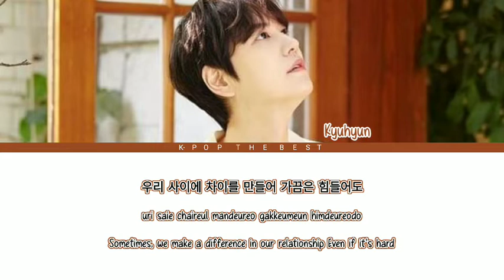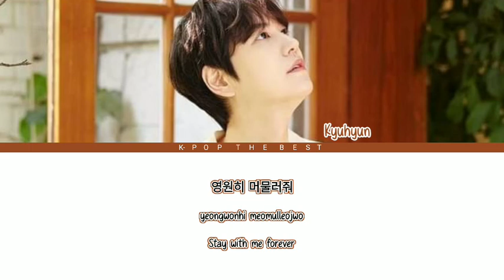"PROMISE YOU" By "KYUHYUN" (Forecasting _Love_And_Weather_Ost_Part3)_with_easy_lyrics_(Han_Rom_Eng)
Forecasting_Love_And_Weather_Ost_Part.3

By Super Junior's Kyuhyun

With_colour_coded_easy_Lyrics_(Han_Rom_Eng)

•Artist : SUPER JUNIOR'S KYUHYUN
• Song : PROMISE YOU
•Released : 06 : 03 : 2022
•Kdrama : FORECASTING LOVE AND WEATHER